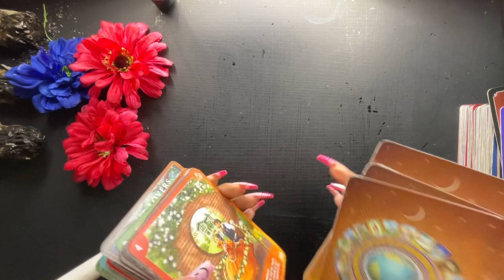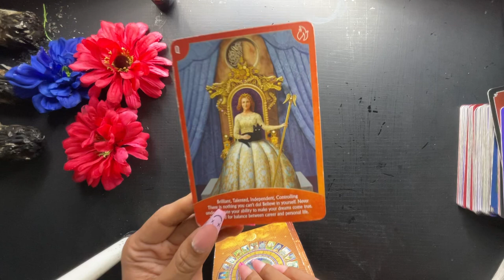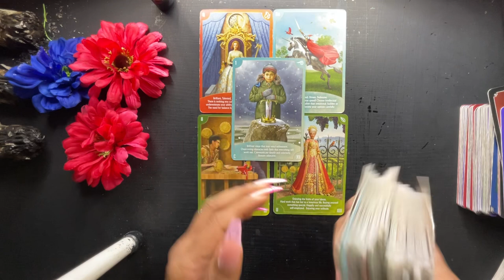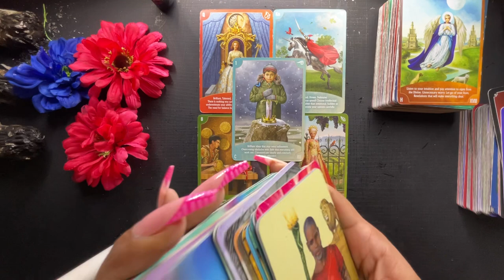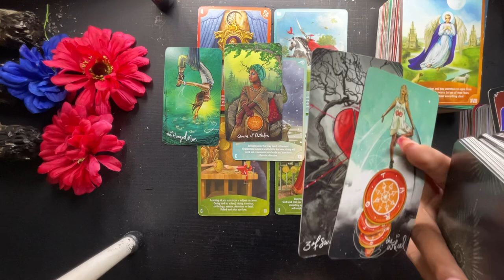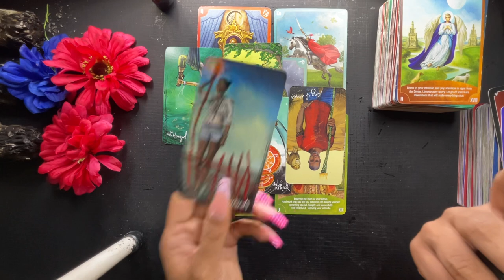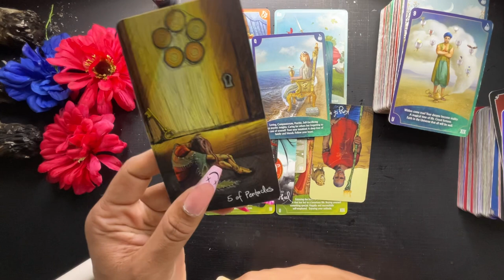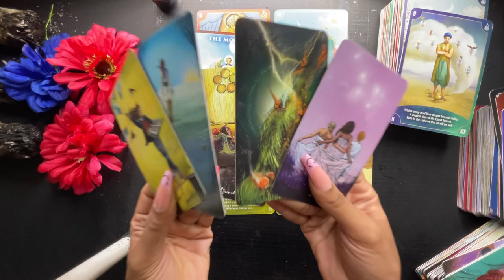LEO AUGUST-YOUR FINDING OUT THE REAL TRUTH ABOUT THEM‼️ SECRETS THAT THEY KEPT😮 THIS IS CRAZY!